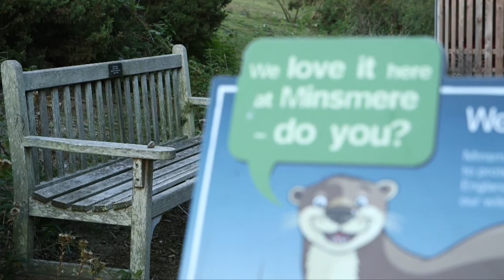Changing lives: young naturalist finds hope in Suffolk wildlife haven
Writer Lizzie Guntrip explains how regular visits to RSPB Minsmere have helped her manage the symptoms of Myalgic Encephalomyelitis (ME).